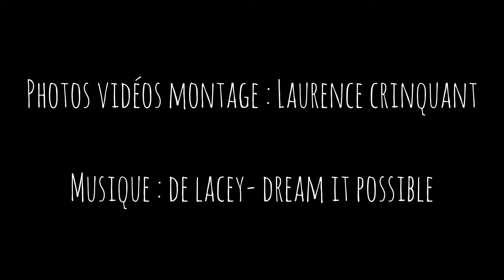Au Château d'Aumelas (Hérault)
A deux pas du Pouget, le Château d'Aumelas et sa chapelle

Le château d’Aumelas a été construit par les Guilhem d’Aumelas en 1036. Seigneurie puissante, elle a été à l’origine de la famille Orange-Nassau, familles royales des Pays-Bas et d’Angleterre. Aumelas fut aussi la résidence du troubadour Raimbaut d’Orange et fut érigé en vicomté au XIVème siècle. Siège d’un pouvoir local fort, la château fut comme tant d’autres démantelé par Richelieu.

Aujourd’hui les ruines du château sont toujours en place et on peut découvrir sur place des fortifications toujours debout, ainsi qu’une partie du donjon et de l’ancienne chapelle, tous deux d’architecture romane (ma préférée). L’église Saint-Sauveur, construite plus tard au XIIIème siècle, est elle toujours intacte. La dernière partie du chemin pédestre qui permet de monter au château a été récemment aménagé en sentier botanique composé d’essences méditerranéennes. D'ailleurs, j'ai pu voir que les plaques le jalonnant, auparavant illisibles, avaient été remplacées.

Photos vidéos montage: Laurence Crinquant